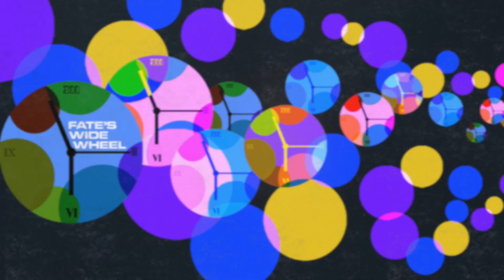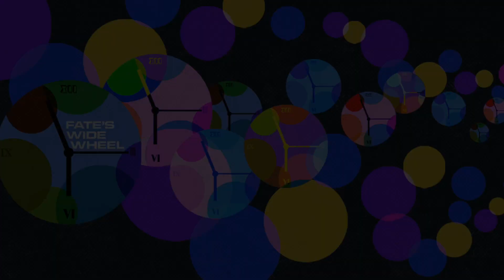Quantum Leap | Raymond Lee (Dr. Ben Song)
In this episode, Sam Fain interviews Raymond Lee, who plays Ben Song on the show.

to pick up the season 2 posters and much more!

Takeaways

The show has a powerful emotional impact on viewers and has resonated with many.
Choosing empathy and compassion is important in today's world.
Art has the power to influence and transform the artist.
Clowning can be a powerful tool for self-discovery and redefining oneself.
The show promotes inclusivity and representation. Embrace changes in the show and find ways to make them work for you.
Create a safe and welcoming environment on set for all cast and crew members.
Recognize and appreciate the importance of every role in the production.
Take care of yourself to create a positive working environment.
Chemistry reads over Zoom can still be effective in establishing connections with other actors.

Chapters

00:00 Introduction and Appreciation
03:03 The Emotional Impact of the Show
07:49 Choosing Empathy and Compassion
11:49 The Influence of Art on the Artist
14:57 From Kinesiology to Theater
25:09 Being Othered and Inclusivity
39:06 Introduction and Appreciation for the Show
40:02 Initial Reactions to Changes in the Show
41:15 Accepting and Embracing Changes in the Show
42:13 The Impact of the Pilot Script Changes
43:15 The Importance of the Show's Originality
44:00 Creating a Safe and Welcoming Environment on Set
45:02 Navigating Changes in Season 2
46:00 Learning from Past Quantum Leap Actors
47:18 The Impactful Moments in Season 1
48:17 The Chemistry and Connection with Co-Stars
49:45 The Importance of Character-Driven Stories
51:00 Creating a Welcoming Environment on Set
52:12 The Importance of Recognizing and Appreciating Every Role
53:09 The Impact of a Safe Working Space
54:06 Taking Care of Yourself to Create a Positive Working Environment
56:26 Recognizing the Importance of Every Role in the Production
57:52 The Impact of a Safe Working Space
59:06 Creating a Safe Space for Actors
01:01:38 The Impact of Eliza Taylor's Arrival on the Show
01:03:17 Continuing the Show without a Break
01:06:21 The Chemistry Read with Eliza Coupe
01:07:09 Eliza Coupe's Confidence and Performance
01:10:09 The Vulnerability of Characters
01:10:37 Character-Driven Storytelling
01:11:55 Difficult Scenes and Emotional Moments
01:12:31 Saying Goodbye to Co-Stars
01:13:54 Filming in Egypt
01:15:21 Running Towards the Fire
01:19:24 The Perfect Ending
01:20:50 Inspiration and Priorities
01:36:29 What Inspires You?
01:39:34 To Be Continued